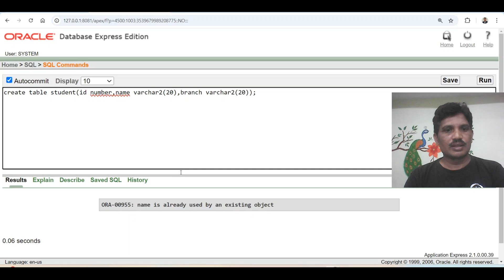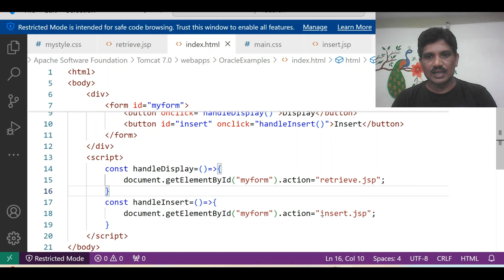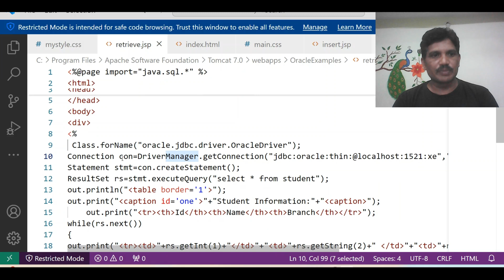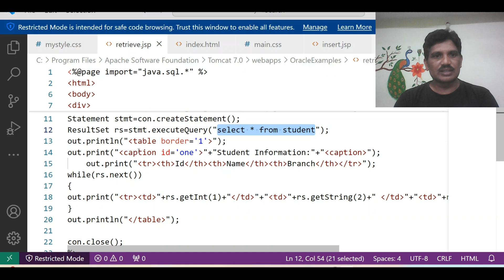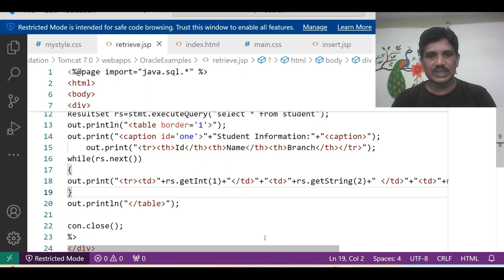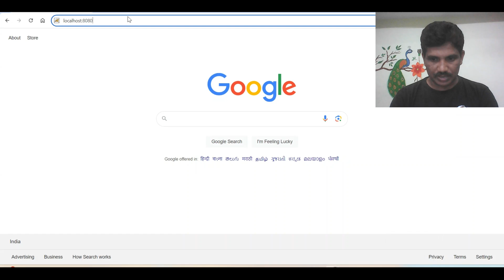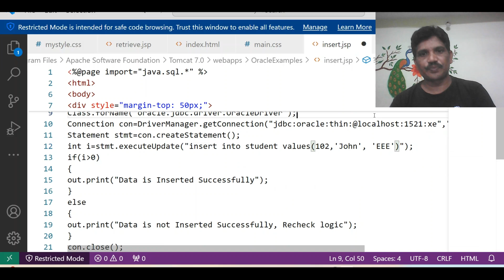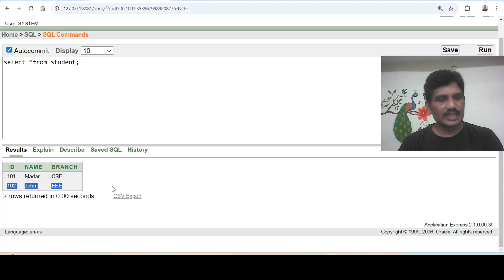Insert and Retrieve Data from Oracle Database using JSP